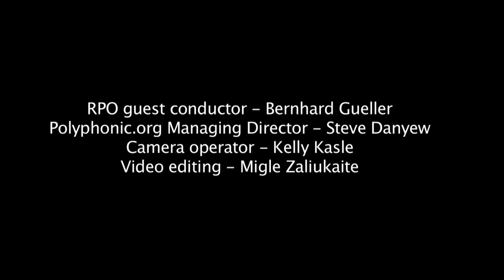Interview Bernhard Gueller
Polyphonic.org Managing Editor interviews Bernhard Gueller, guest conductor of the Rochester Philharmonic Orchestra in October 2013.